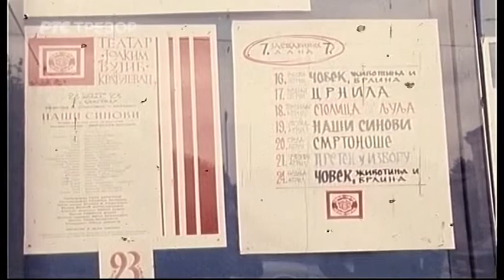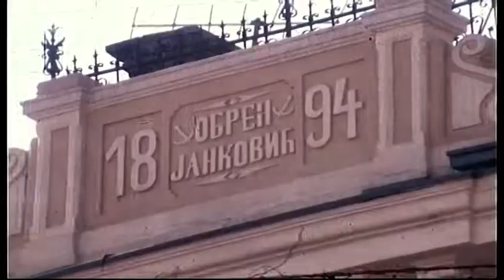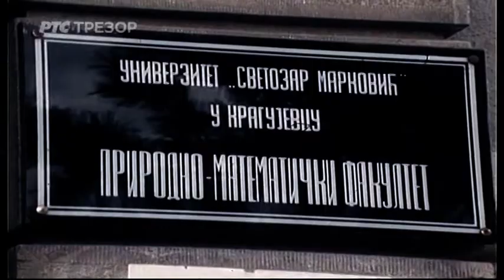Međutim - Kragujevac (TV Beograd, 1977.)